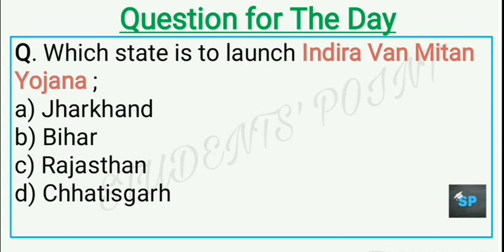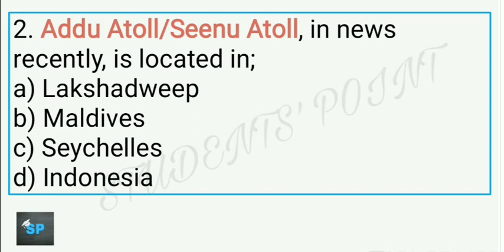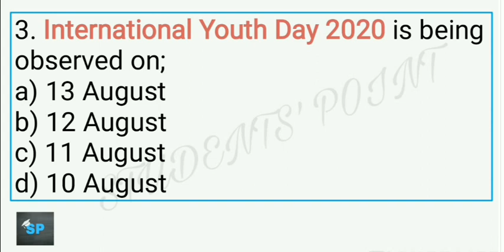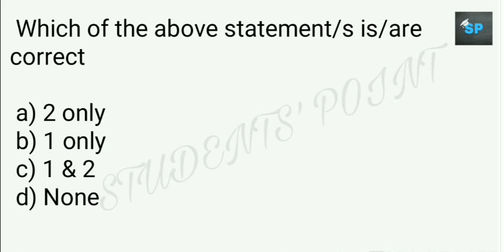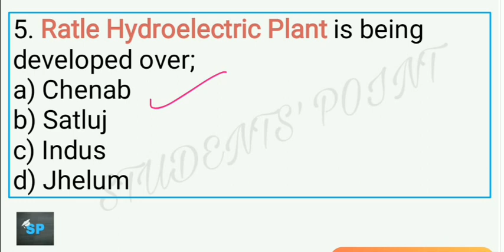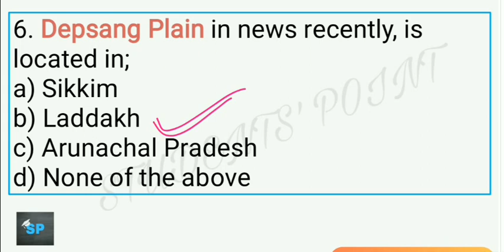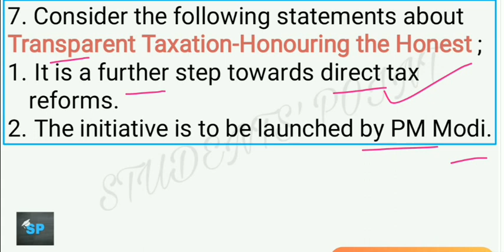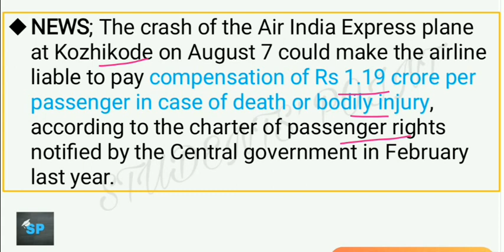13 August 2020 Current Affairs in English | Daily Current Affairs in English | GKToday | The Hindu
13th August Current Affairs Daily MCQs
13 August Current Affairs MCQs
12 August Current Affairs MCQs
31 July Current Affairs MCQs
5:00 AM - Current Affairs Quiz 2020
5:00 AM - Current Affairs Quiz 2020

FirstCOVID-19Vaccine
Ratle Hydroelectric Plant
Transparent Taxation-Honouring the Honest
Montreal Convention of 1999

13 August Current Affairs Daily MCQs
12 August Current Affairs Daily MCQs
31 July Current Affairs Daily MCQs
13 August Current Affairs Daily MCQs
13 August Current Affairs Daily MCQs
The Hindu 13 August current affairs
The Indian express 13 August current affairs
the hindu
PIB explanation
PIB current affairs
PIB news
13 August Current affairs english
12 August Current affairs english
11 August Current affairs english
31 July Current affairs english
visionias
NextExam
GKToday
COVID-19
Onlyias
Onlypcs
OnlySSC
thehindu
indianexpress